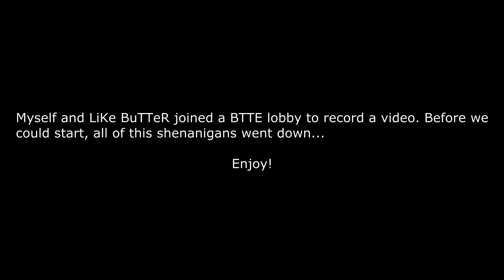Gears of War 3 - A Series of Unfortunate Events (Funny Moment w/ LiKe BuTTeR)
IMPROVE YOUR GAMEPLAY! ▼

CONNECT! ▼

"Gears of War 3 - A Series of Unfortunate Events (Funny Moment w/ LiKe BuTTeR)" was created under Microsoft's "Game Content Usage Rules" using assets from Gears of War, and it is not endorsed by or affiliated with Microsoft.

Gears of War 3 Funny Moment by TheRazoredEdge